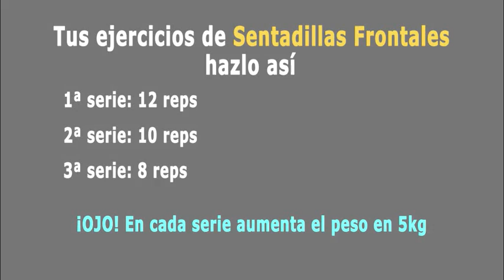Sentadillas Frontales. Ejercicio Para Sacar Piernas. Como Realizar Las Sentadillas Frontales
Hoy les voy a enseñar el ejercicio para piernas: Las Sentadillas Frontales, así que mucha atención a este video para que aprendas como realizar correctamente este excelente ejercicio.

Aquí una idea de series y repeticiones para las Sentadillas Frontales

1ª serie: 12 repeticiones
2ª serie: 10 repeticiones
3ª serie: 8 repeticiones

¡Ojo! En cada serie aumenta el peso

¿Es la primera vez que estás viendo uno de mis videos?

Entonces SUSCRIBETE en el botón que está arriba del video y de esa forma vas a estar siempre al tanto de los videos que voy a estar subiendo sobre como ganar masa muscular rápidamente!!! yeahhhhh